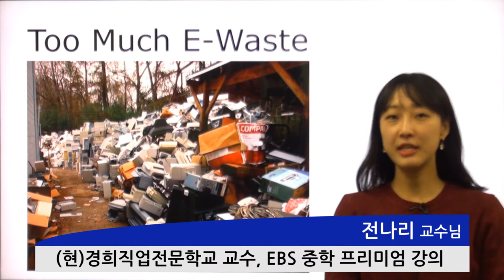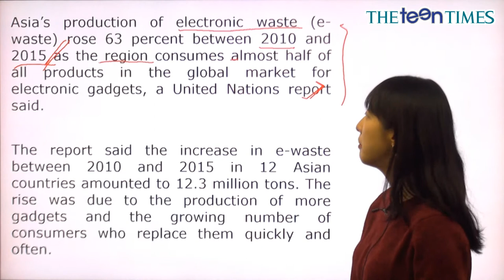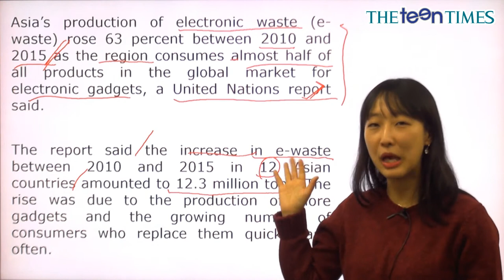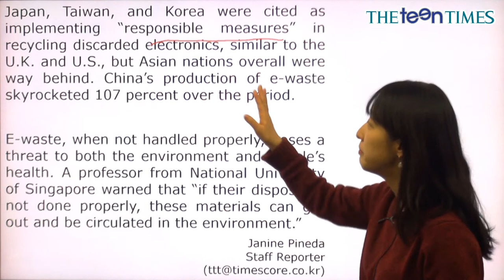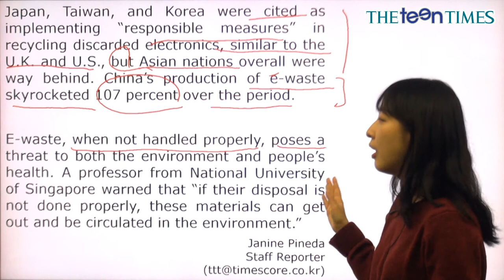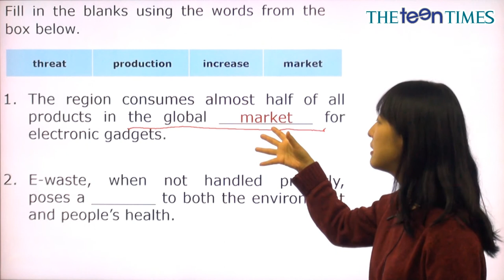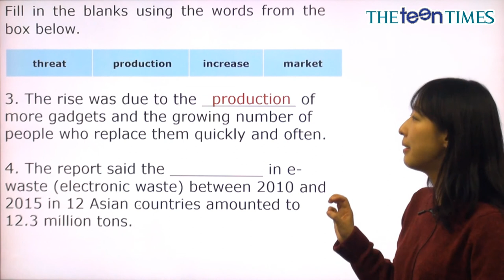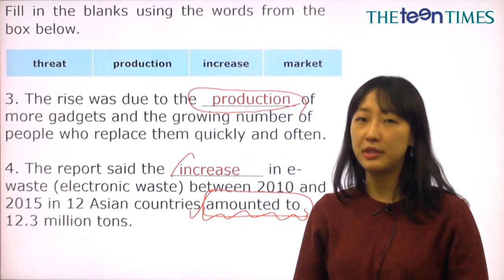Too Much E-Waste - 전나리 선생님과 함께 하는 월드뉴스 동영상 강의 ( The Teen Times - No. 817 )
너무 많은 전자폐기물들